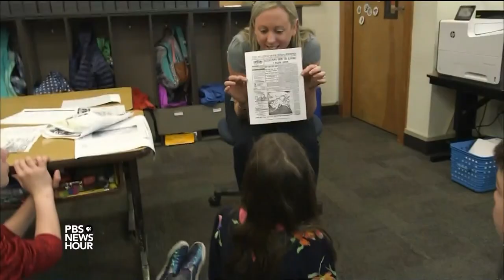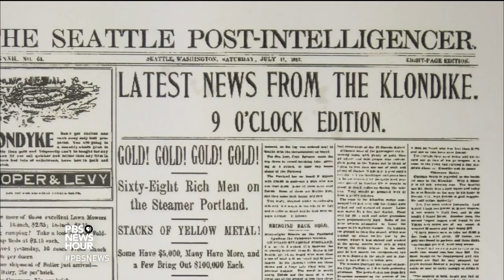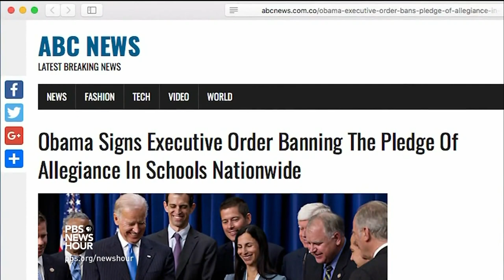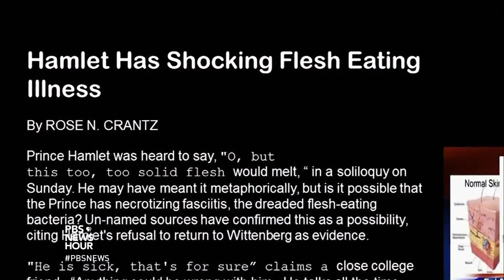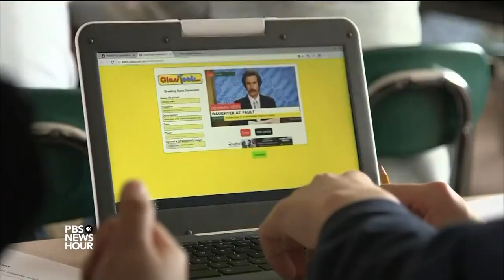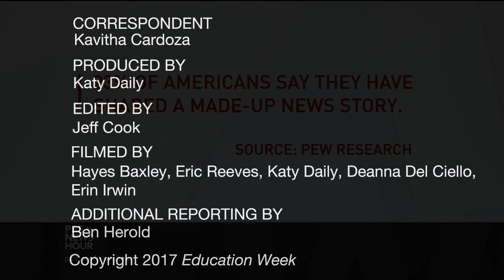How Media Literacy Can Help Students Discern Fake News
How can teachers help students tell fact from media fiction? Educators and media literacy advocates in Washington state are working together with legislators to address the problem.

This video originally aired on PBS NewsHour on June 6, 2017 ____________________